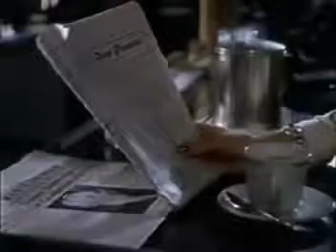Homefront Season 2, episode 10: "Signed, Crazy in Love"